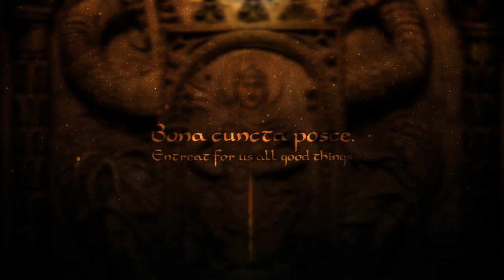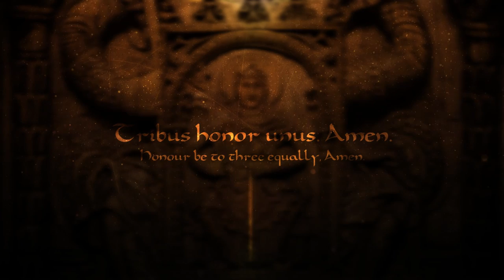Ave Maris Stella - Medieval Hymn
Arrangement & vocals by Farya Faraji. This is a Medieval Marian hymn. Whilst many authors are credited to it and there is no clear consensus as to who it is, the majority consensus seems to be that the hymn originated around the 9th century. Having been found in the Abbey of Saint-Gall, the time and place puts it at the epicenter of the Carolingian era. Therefore, I was interested in performing a historically informed version of the piece, hoping to immerse the listener as if they were listening to it in a cathedral during the era of the Carolingians. This took effect in two ways:

The first is the vocal production, highly melismatic and relying on microtonal inflections to a limited but present degree. The Carolingian Era sees the formation of Romano-Frankish chant, which grew out of Old Roman Chant, the earliest liturgical style of Christian chant that was present in Rome. This newly formed Romano-Frankish chant would eventually become the repertoire known as Gregorian, however, at this early stage in its history, it was still under high influence of Roman chant, and that is seen in the highly melismatic and florid vocal production that I conveyed here. This form of florid vocal delivery would remain in usage throughout Western Europe up until the 1200's, where melismas would begin to die out and the last indications of microtonal inflection in manuscripts disappear: see my video on the subject for more in depth information and sources in the description of that video

The second historical aspect involves the usage of early Organum, which is the origin point of modern European harmony as we know it. Organum in its earliest stages consisted of a second voice transposing the original melody unto a fourth or fifth; in this case I went for the fifth. This style of parallel come across as strange to many of us, especially those trained in the modern Classical style where parallel fifths are one of the fundamental taboos of the style; but Medieval Europeans would have found it familiar and beautiful. With the presence of melismas, microtonal inflections and early Organum, all present in the Carolingian era, this rendition may hopefully provide an insight into the quite different sounds that Christian chant undertook over its long evolution.

The pronunciation seems to be some variant of regional Medieval Latin pronunciations, although I wouldn't be able to tell which. The image is a Carolingian era representation of the Virgin Mary.

Lyrics in Latin:
Ave, maris stella,
Dei mater alma,
atque semper virgo,
Felix cæli porta.

Sumens illud Ave
Gabrielis ore,
funda nos in pace,
mutans Evæ nomen.

Solve vincla reis,
profer lumen cæcis,
mala nostra pelle,
bona cuncta posce.

Monstra te esse matrem,
sumat per te precem
qui pro nobis natus
tulit esse tuus.

Virgo singularis,
inter omnes mitis,
nos culpis solutos
mites fac et castos.

Vitam præsta puram,
iter para tutum,
ut videntes Jesum
semper collætemur.

Sit laus Deo Patri,
summo Christo decus,
Spiritui Sancto
tribus honor unus. Amen.

English translation:
ail, star of the sea,
Nurturing Mother of God,
And ever Virgin
Happy gate of Heaven

Receiving that "Ave" (hail)
From the mouth of Gabriel,
Establish us in peace,
Transforming the name of "Eva" (Eve).[14]

Loosen the chains of the guilty,
Send forth light to the blind,
Our evil do thou dispel,
Entreat (for us) all good things.

Show thyself to be a Mother:
Through thee may he receive prayer
Who, being born for us,
Undertook to be thine own.

O unique Virgin,
Meek above all others,
Make us, set free from (our) sins,
Meek and chaste.

Bestow a pure life,
Prepare a safe way:
That seeing Jesus,
We may ever rejoice.

Praise be to God the Father,
To the Most High Christ (be) glory,
To the Holy Spirit
(Be) honour, to the Three equally. Amen.